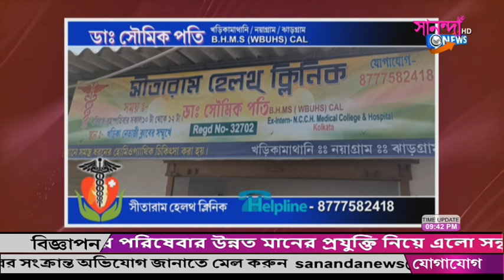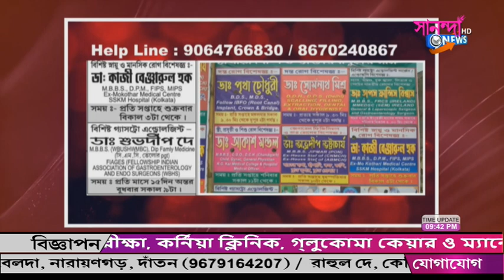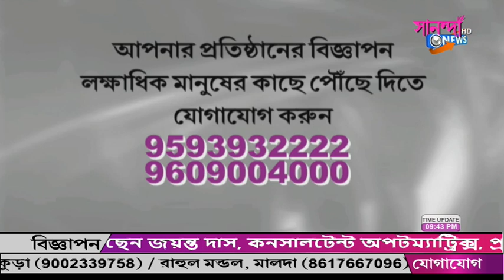SANANDA NEWS 23_03_2021